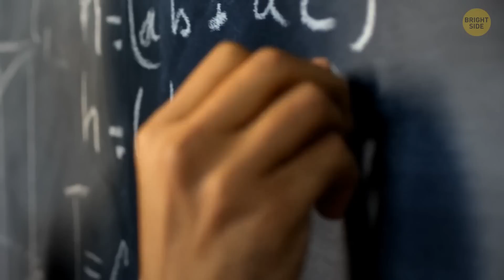Two-Faced Planet That Looks Like Nothing Else in the Universe